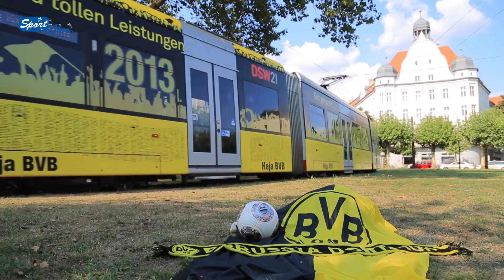BVB Pressekonferenz Revierderby : Borussia Dortmund - Schalke 04 : Pk Jürgen Klopp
Dortmund, Signal-Iduna-Park, 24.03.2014: BVB-Cheftrainer Jürgen Klopp freut sich auf ein leidenschaftliches, hochklassiges und vor allem friedliches Revierderby. (von Sport-Live e.V.)